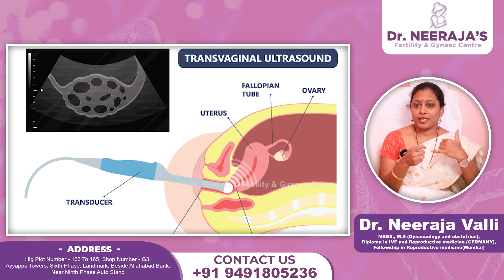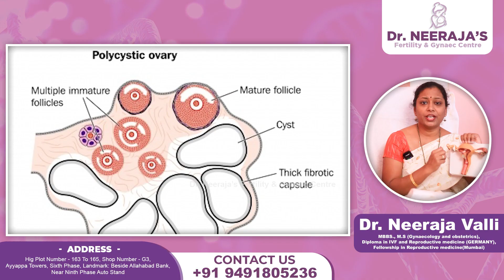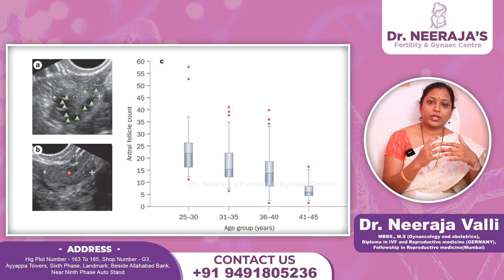AFC టెస్ట్ ఎందుకు చేస్తారు || Antral Follicle Count (AFC) || Dr Neeraja's Fertility & Gynaec Center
AFC టెస్ట్ ఎందుకు చేస్తారు || Antral Follicle Count (AFC) Test || Dr Neeraja's Fertility & Gynaec Center